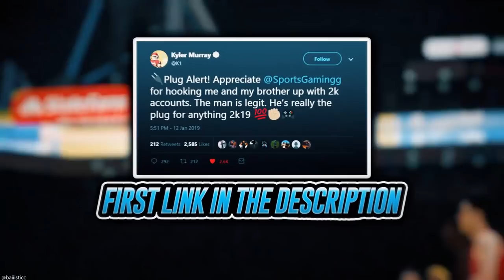INSANE MARKET CRASH IS HERE! DO THIS RIGHT NOW TO MAKE MILLIONS OF MT! | NBA 2K20 MY TEAM